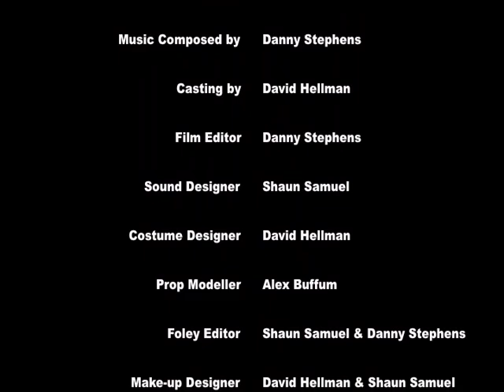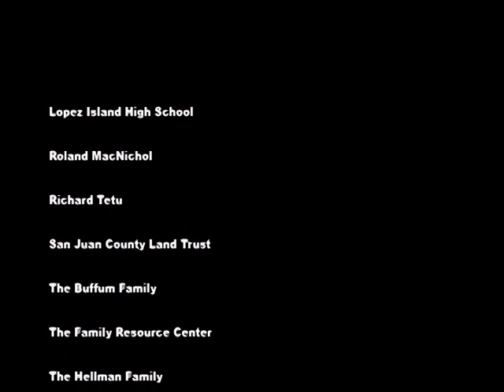The Message; Part 3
The final and last piece of the film...
Hope the ending is enjoyable!